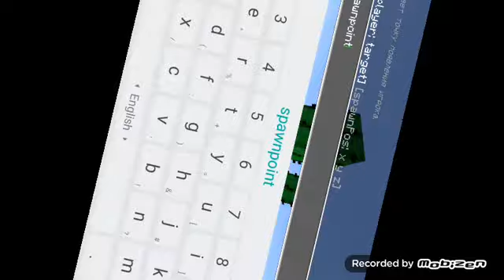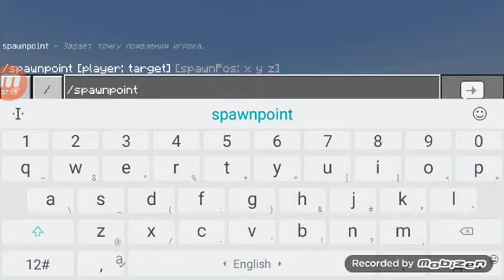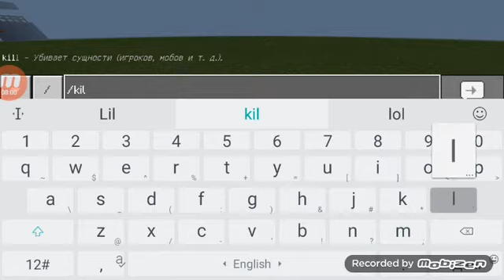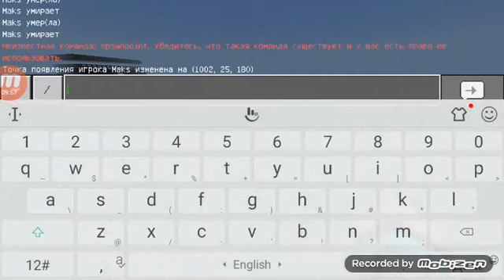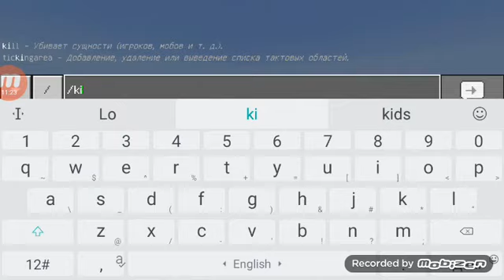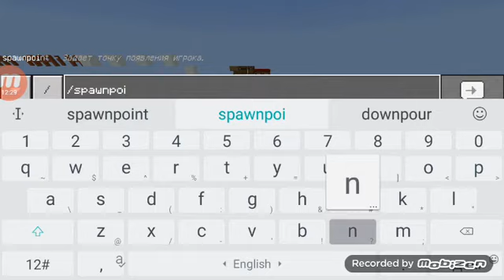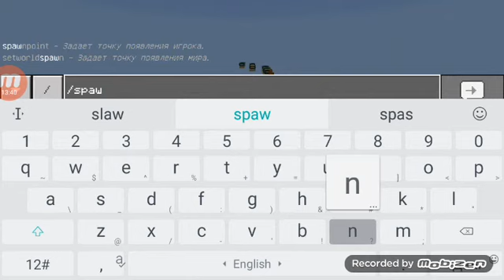1 часть прахаждения карты NO MERCY PARCUR в майнкрафт!